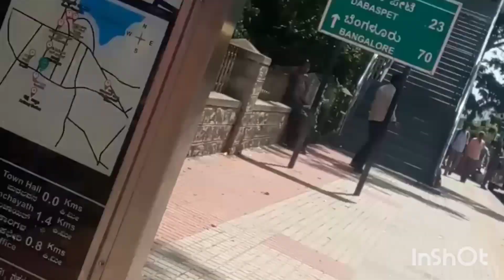स्कूल जाते समय आज का है ब्लॉक वीडियो / Vlog Bebifeelig | Cutebaby | @AnitaVlog59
Vlogs videos

hot video